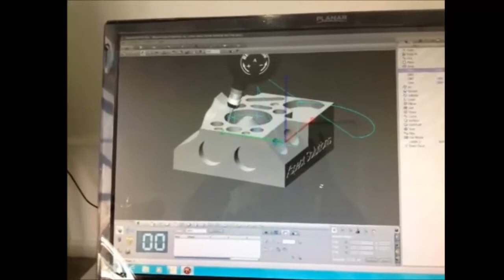Borbolla Metrology: Maquina Demo Wenzel XO575 con PH20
Maquina Demo Wenzel XO575 con cabezal renishaw PH20 y software OpenDmis